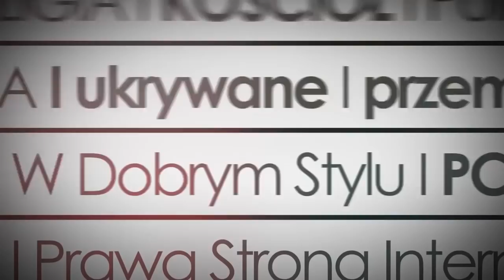Wielki Post 2018 z księdzem Glasem. Konferencja II. Kto naprawdę jest drogą Kościoła?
W każdy piątek Wielkiego Postu – tylko dla czytelników PCh24.pl rekolekcje z księdzem Piotrem Glasem. Materiał przygotowany przez PCh24.pl. Zakaz kopiowania bez zgody redakcji. Wolno udostępniać w mediach społecznościowych:)
Zobacz pozostałe Konferencje: